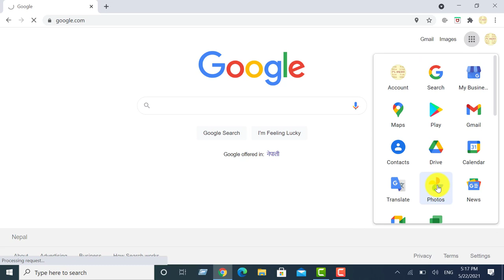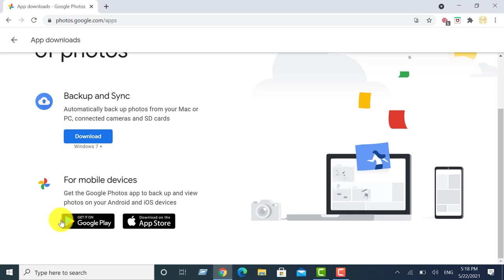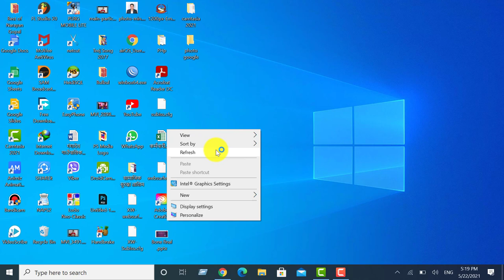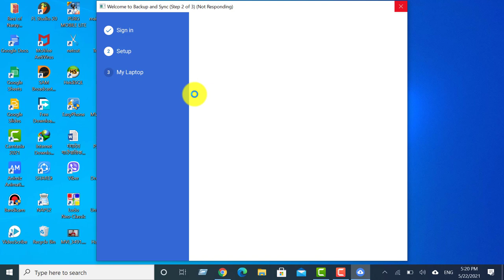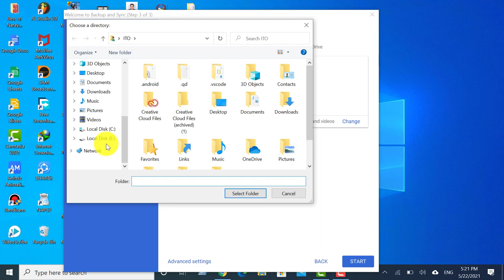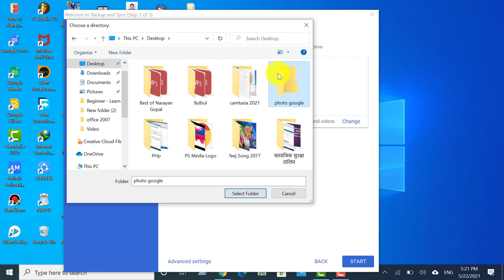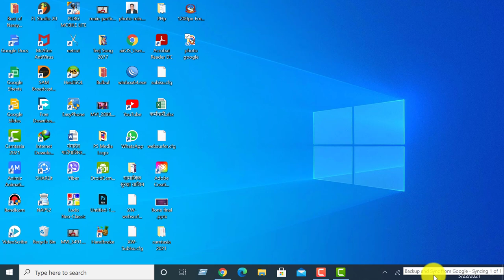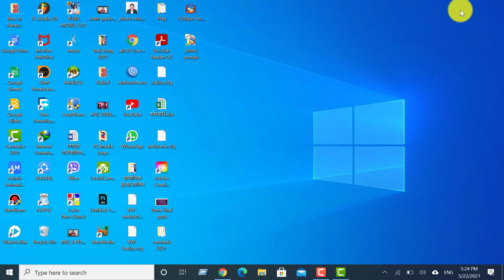Google Photo Automatic Backup From Computer | Specific Folder photo auto sync | syncing process